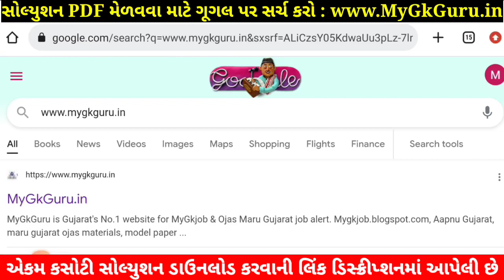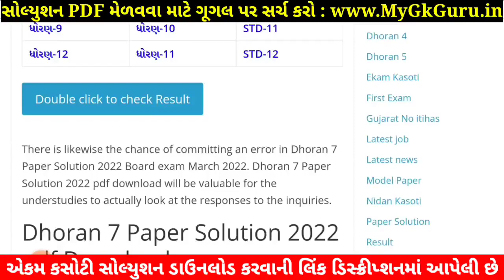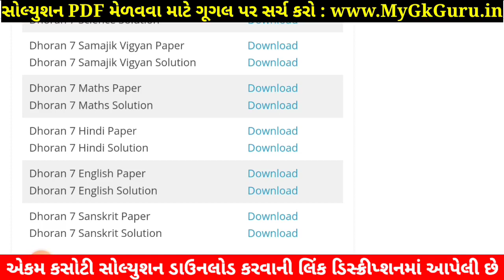Std 7 Maths Paper Solution 2022 Ekam Kasoti, STD 7 Maths Ekam Kasoti September 2022, STD 7 Maths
STD 7 Maths Paper Solution 2022 ekam kasoti std 7 Maths 2022, std 7 ekam kasoti Maths September 2022, STD 7 Maths Ekam Kasoti Solution 2022 25 marks. STD 7 Ekam Kasoti 2022 Maths. Dhoran 7 Maths Ekam Kasoti.

std 7 ekam kasoti Maths September 2022,
STD 7 Maths paper solution 2022 September,

Other Related Search Queries :
Ekam Kasoti 2022 STD 7 Maths September
STD 7 Maths Ekam Kasoti Paper Solution 2022 September
STD 7 Maths Paper Solution September 2022

STD 7 ekam kasoti Maths September 2022, std 7 Maths ekam kasoti September 2022, std 7 ekam kasoti Maths paper solution September 2022, std 7 ekam kasoti Maths,